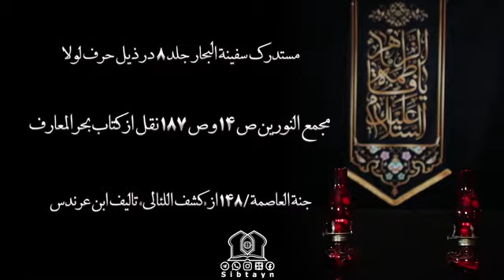"هدف خلقت"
حجت الاسلام مرتضوی شاهرودی
فاطمیه_خط_مقدم (2)
 بیان هدف خلقت و حدیث لولاک لما خلقت الافلاک